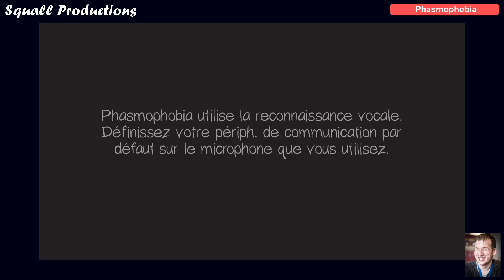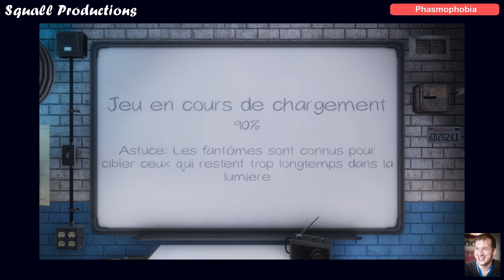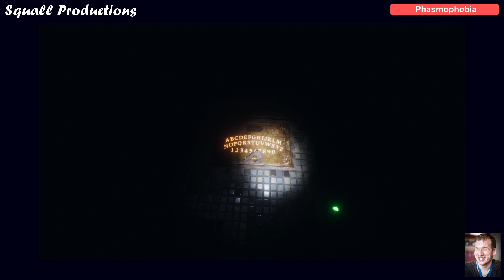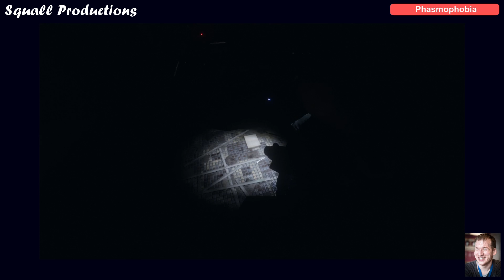Squall Productions - Phasmophobia